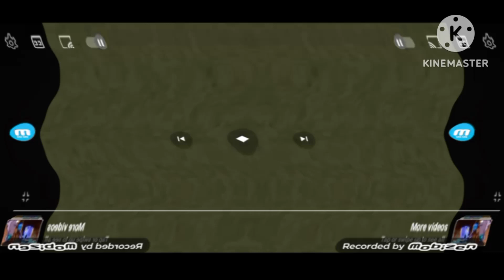Klasky Csupo (16:9 Widescreen) Is Not Scary On KineMaster On Your Samsung Galaxy Phone A03S Today 5R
This Video Was Not Scary On KineMaster On Your Samsung Galaxy Phone A03S To Uploaded Videos On YouTube Just For Today On 2024